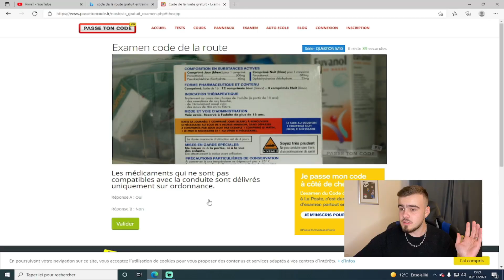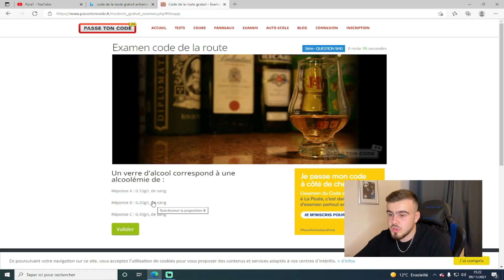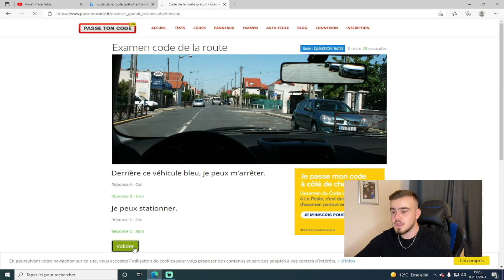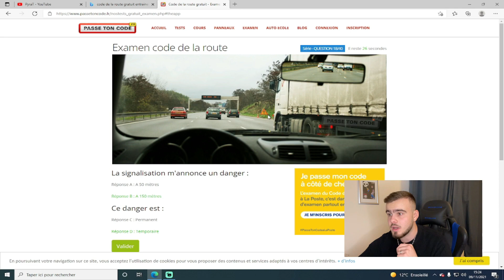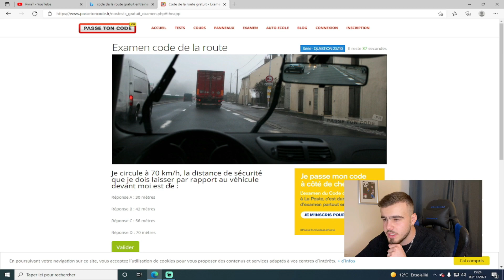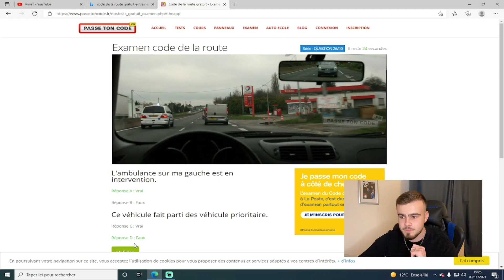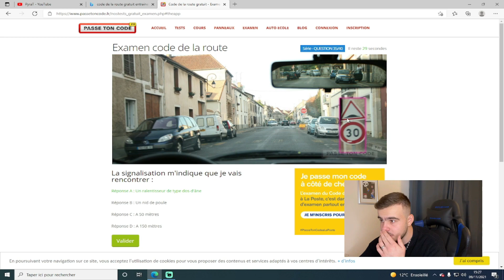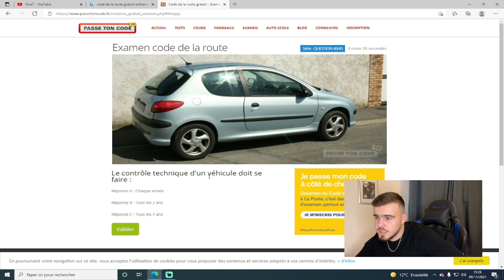JE REPASSE LE CODE DE LA ROUTE ! 🚗 (c dur ptdr)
"Aujourd'hui on s'attaque au CODE DE LA ROUTE ! On va repasser le code de la route ensemble dans cette vidéo. Est-ce que je vais l'avoir une deuxième fois ? C'est ce qu'on va voir dans cette série du CODE DE LA ROUTE !"

Yo les bg’s ❤️
Bienvenue sur la chaîne de PyraT !
Ici retrouve des vidéos condensés et montés 🤟

Bisous les bg’s ❤️